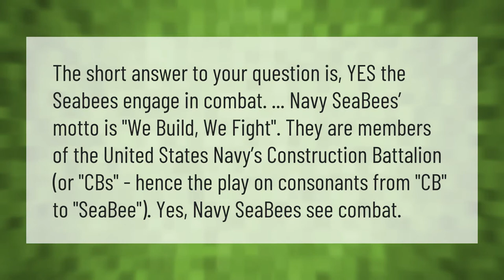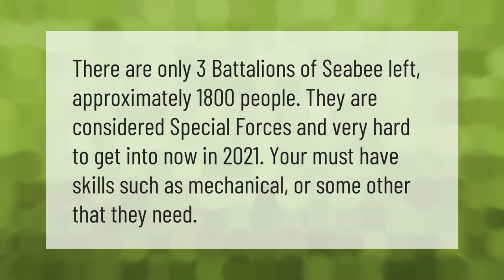Does Navy Seabees see combat?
00:00 - Does Navy Seabees see combat?
00:42 - Do Navy Seabees carry weapons?
01:17 - Is it hard to get into the Seabees?
01:44 - Where do Navy Seabees get stationed?

Laura S. Harris (2021, May 26.) Does Navy Seabees see combat?
    AskAbout.video/articles/Does-Navy-Seabees-see-combat-248483